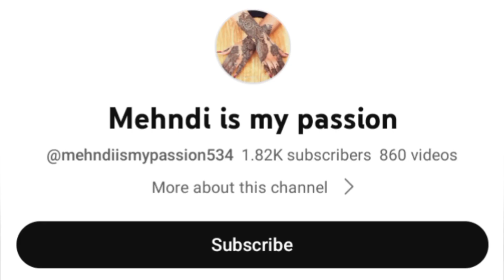easy mehndi design mehndi design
mehndilove
mehndiparty
unique mehndi
mehndi songs
mehndi fashion
mehndi trick
mehndi design leg
bridal mehndi

gyurza